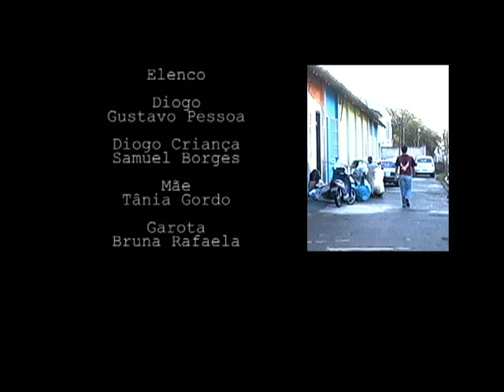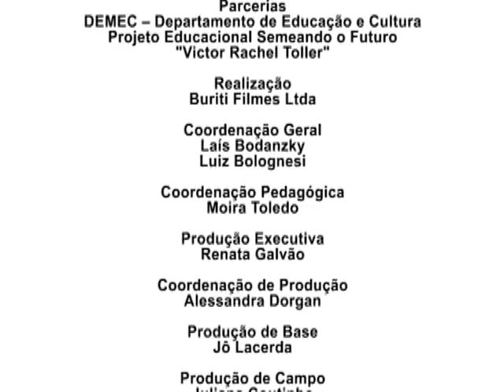Fotografia_Oficina Tela Brasil Bebedouro (SP)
Esse curta conta a história de um jovem que teve sua infância marcada pelo abandono, resultando em uma personalidade perturbada e incapaz de lidar com conflitos emocionais.

O vídeo foi realizado pelos alunos da Oficina Itinerante de Vídeo Tela Brasil, em Bebedouro, com o apoio do Centro Educacional Municipal Vitor Rachel Toller, produção Buriti Filmes e co-produção Ouroboros Cinematográfica.

Alunos realizadores: Thiago Bailão, Fernando Sérgio Mattos, Tânia Gordo, Gustavo Pessoa, Einstein Augusto da Silva, Rodrigo Gomes, Rodrigo Lopes Batista. Elenco: Gustavo Pessoa, Samuel Borges, Tânia Gordo, Bruna Rafaela, Fernando Sérgio Mattos, Einstein Augusto da Silva, Rodrigo Gomes, Thiago Bailão.

Mini DV